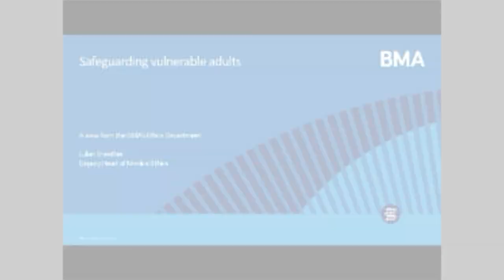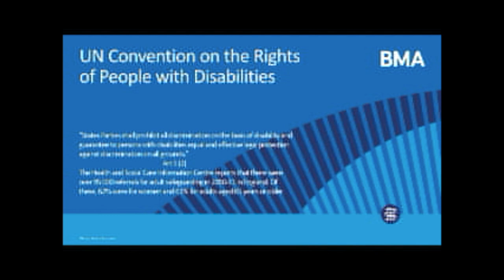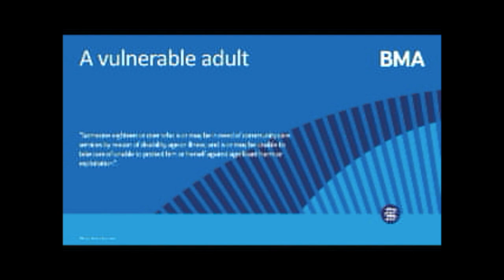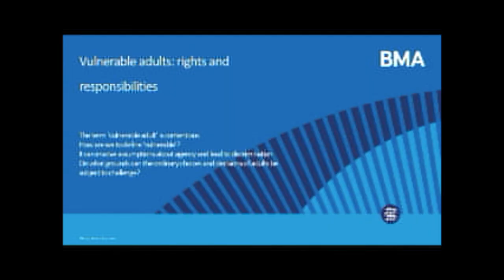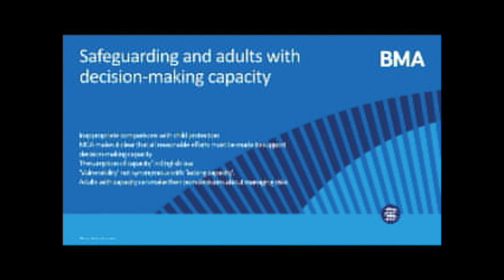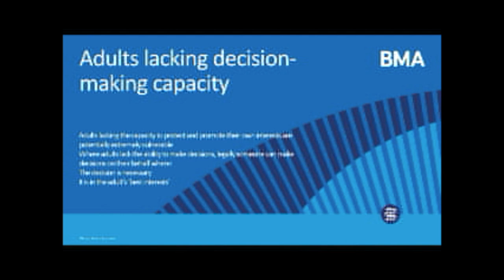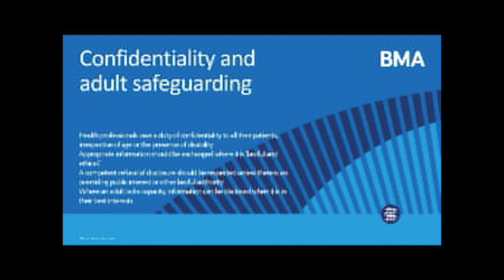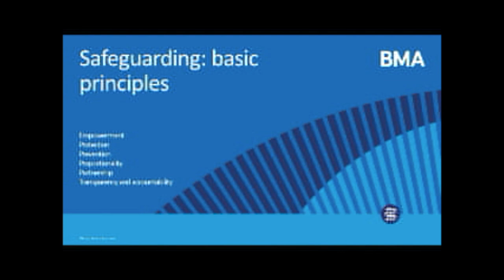Julian Sheather v2